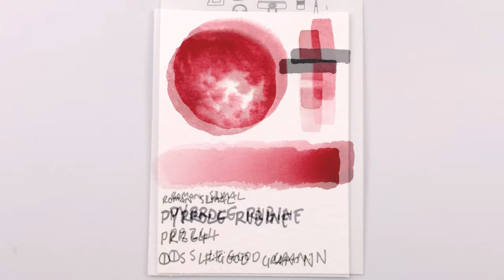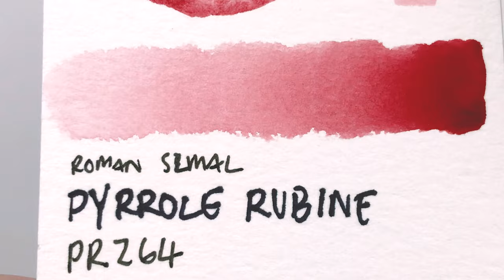Pyrrole Rubine - Roman Szmal Watercolor Paint Swatching PR264 ❀ Artist Resource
Brand: Roman Szmal
Color: Pyrrole Rubine
Pigment Index: PR264
Transparency: Semi-Transparent
Lightfastness: Good
Granulation: No Granulation
Staining: Staining

Large Pentel Water Brush
1/4" Creative Mark Flat Brush

✅ BOOP the THUMBS UP button if you found this video enjoyable or helpful.